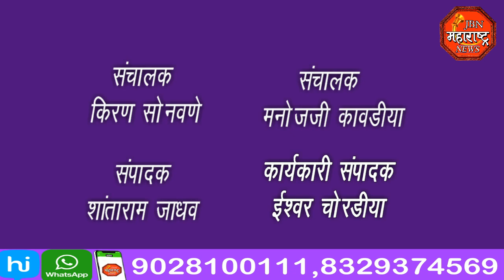jbn maharashtra news jalgaon